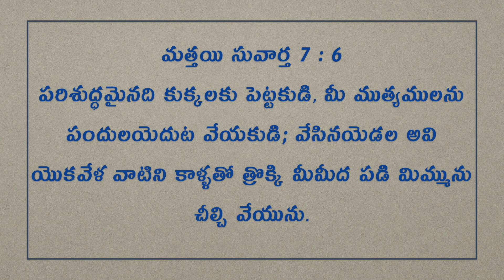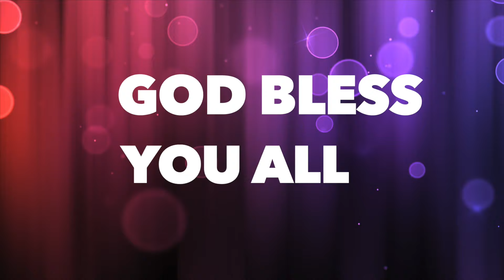Daily Bible Message | Today's Promise 26.05.2020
Begin your day with the Word of God | Praise God Ministry